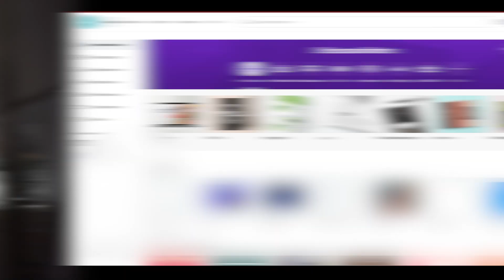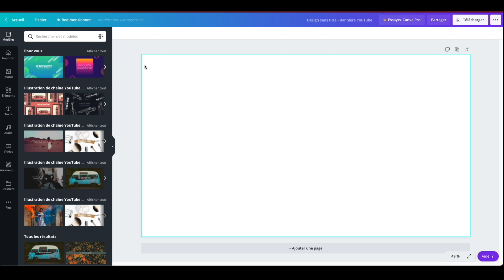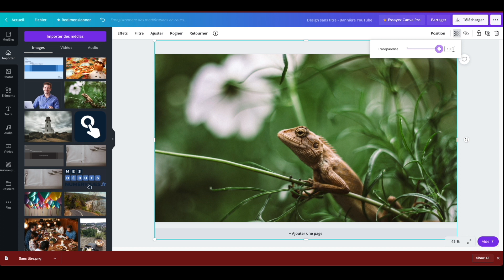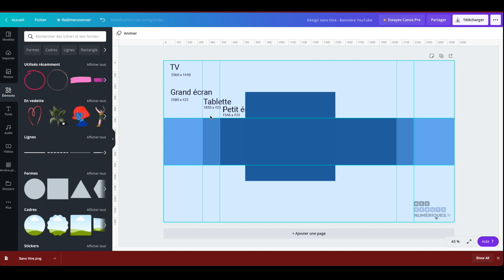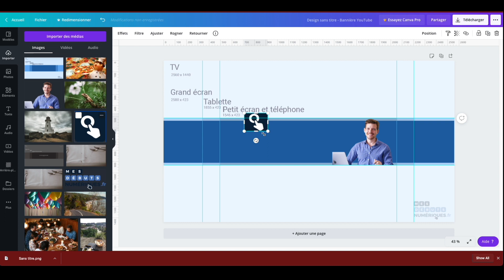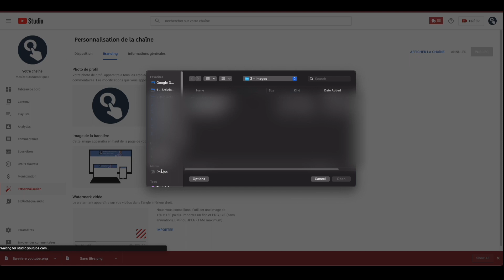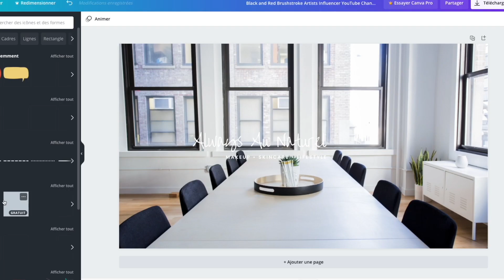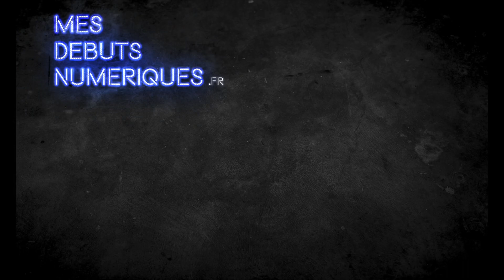Comment créer une Bannière YouTube - facilement et sans logiciel | Canva (Tuto 2022)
Comment créer facilement et gratuitement une bannière youtube
🔴 LIENS CITÉS DANS LA VIDÉO :
- 【Télécharger l'éditeur de page 𝗗𝗜𝗩𝗜 (💜 －１０％ ｒéｄｕｃｔｉｏｎ en passant par ce lien)】

- 【Pour télécharger le guide PDF 𝗴𝗿𝗮𝘁𝘂𝗶𝘁】“Présence digitale: Par où commencer ?”

- 【Accéder à la formation gratuite】"Installer Wordpress et Divi en partant de 0"

Aujourd’hui, je vais vous apprendre comment créer facilement une bannière YouTube pour votre chaîne, sans logiciel, facilement, sans de compétences particulières, même étant débutant vous pouvez créer une belle bannière avec un résultat professionnel.

QUI SUIS-JE : Je m’appelle Fred, je travaille dans le digital depuis plus de 8 ans. Développeur web puis chef de projet, je suis passionné par les nouvelles tendances et je suis convaincu que tout le monde devrait avoir la possibilité d’apprendre les bases des outils digitaux.
C’est pourquoi mon but est d’initier et d’accompagner tous ceux qui le souhaitent dans leurs débuts numériques.

CONTACTEZ-MOI : Je serais extrêmement content d’avoir de vous nouvelles et de discuter avec vous. Écrivez-moi en passant par le formulaire

PS: Certains des liens de cette description sont des liens affiliés - si vous vous inscrivez à travers ces liens, je reçois une petite commission et pour vous, cela ne coûte de plus qu’un lien normal. C’est simplement un moyen de me soutenir dans mon travail.
Merci beaucoup.